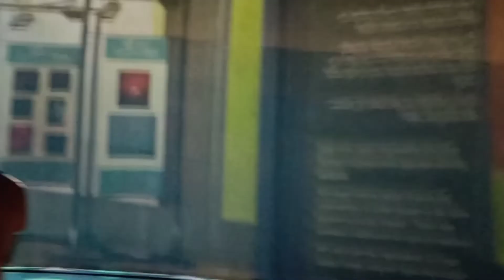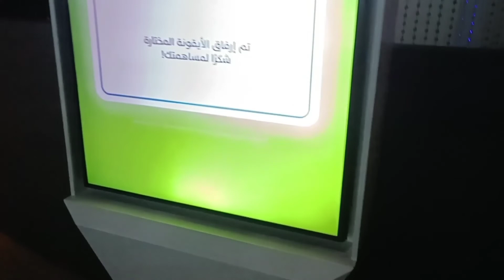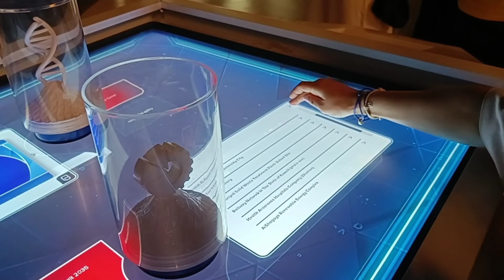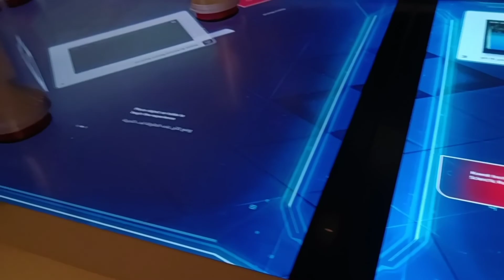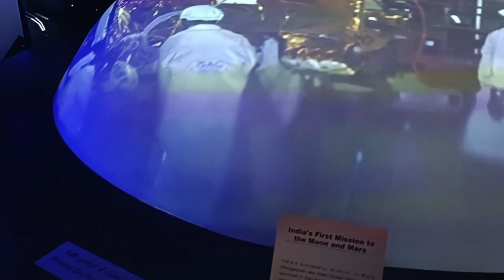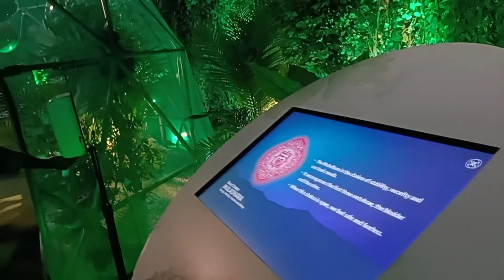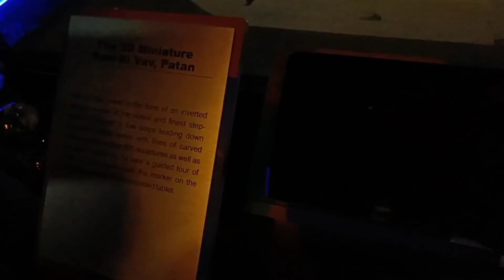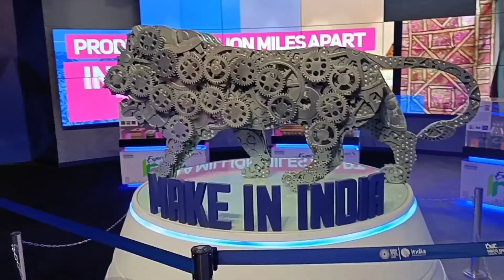Expo 2020 Dubai| A.R. Rahman at Expo 2020